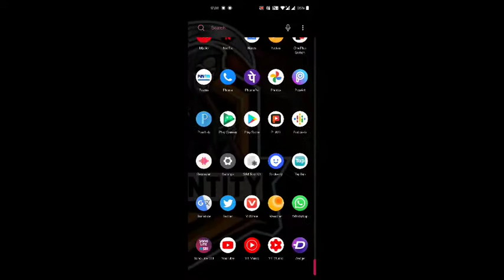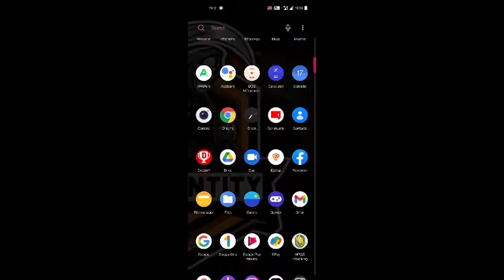how to download bgmi easily from tap tap